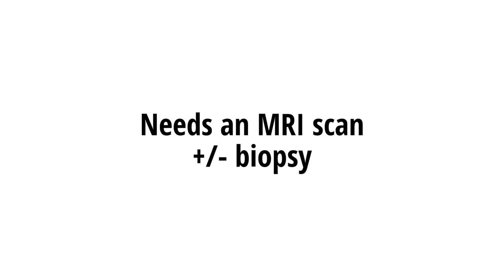heres a strange pigmented lesion on the tongue base